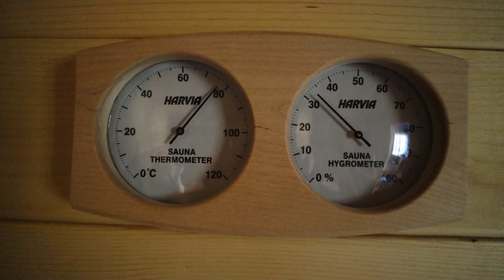Romantic getaway in a tiny Romanian village 🇷🇴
We went on a romantic getaway in a tiny Romanian village nobody knows about.

Valea Verde Retreat is located in the village of Cund in Transylvania, Romania. Check out our vlog in this rustic accommodation with 5 stars fine dining and spa experience!

Please let then know you watched our video if you decide to book😊

TIMESTAMPS:
00:00 - Welcome to Cund
1:46 - Best transportation ever
7:45 - Wooden, hilltop hot tub (WOW!)
10:30 - Meeting some locals in Cund